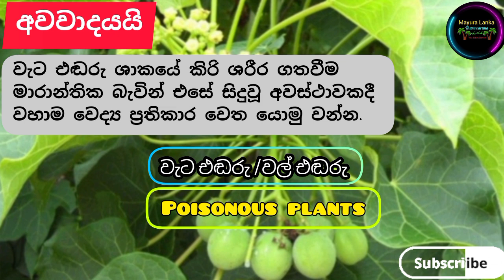poisonous plants/මාරාන්තික වැට එඬරු දිව්‍ය ඖෂධයක්✅🌿